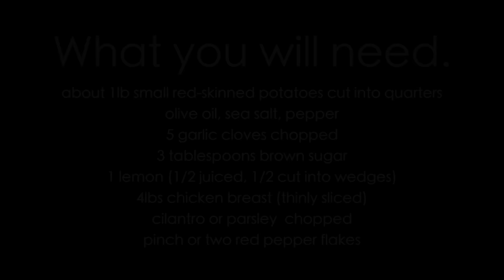Yummy Garlic Baked CHICKEN & POTATOES / Recipe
Couldn't do a voice over because my house is too loud lol thank my kids :) Hope you enjoy it, let me know how it turns out if you try it !
xoxo-

Ingrediants
about 1lb small red-skinned potatoes cut into quarters
olive oil, sea salt, pepper
5 garlic cloves chopped
3 tablespoons brown sugar
1 lemon (1/2 juiced, 1/2 cut into wedges)
4lbs chicken breast (thinly sliced)
cilantro or parsley  chopped
pinch or two red pepper flakes